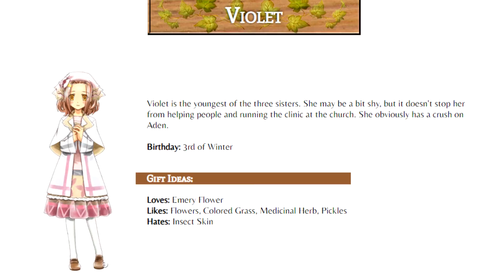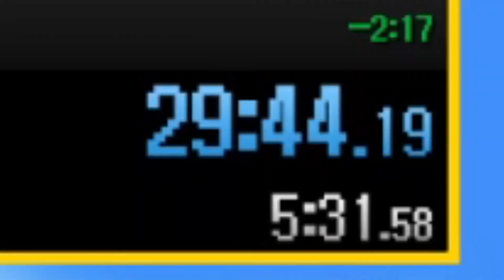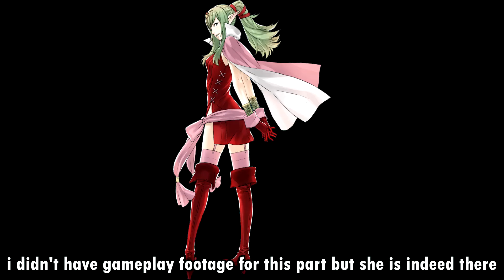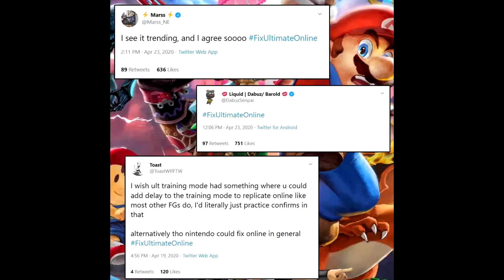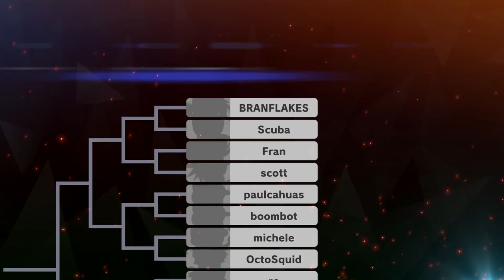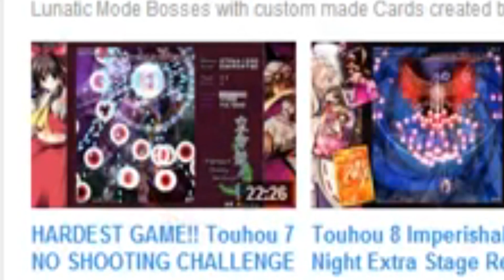Top 10 Video Games I played in 2018 - ScraggyKing20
wow this video idea is really old

and we haven't even gotten to 2019 and 2020!

PEOPLE:

Scrags: yo
GAMES:
➣ All of them are named in the video :)
BACKGROUND MUSIC and FOOTAGE CREDIT:
(Full List)